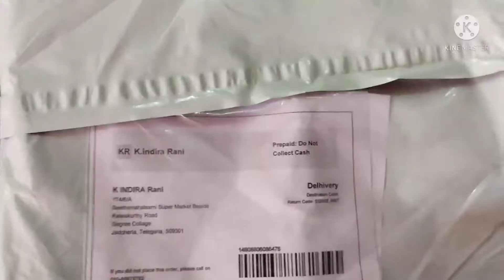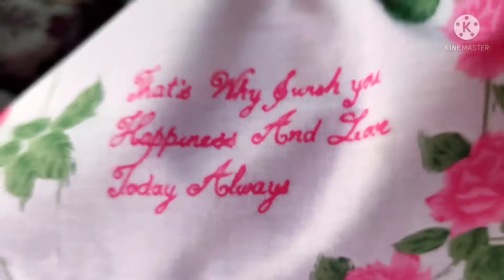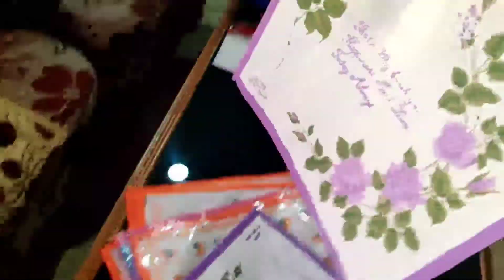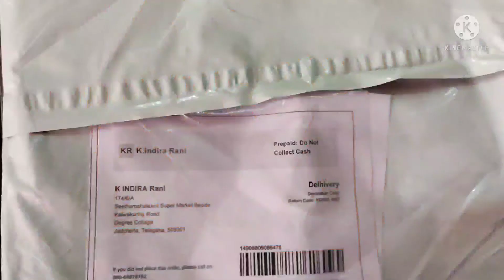Meesho karchiefs👌🏽👌🏽👌🏽👌🏽quality super pure cotton🌹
Meesho hand karchiefs